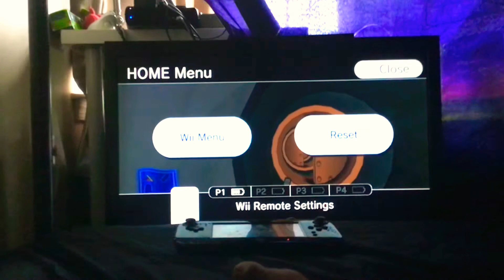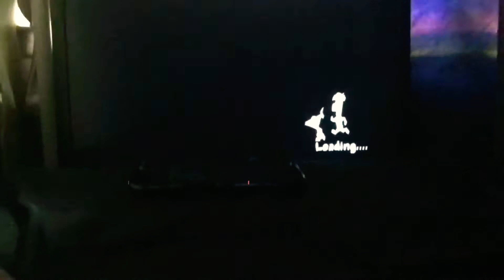Let’s play the Phineas and Ferb game